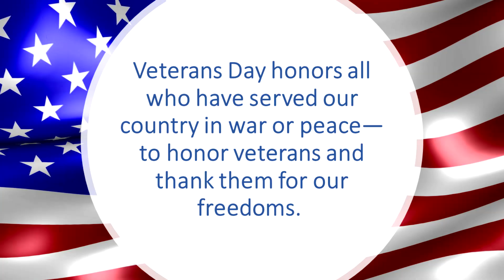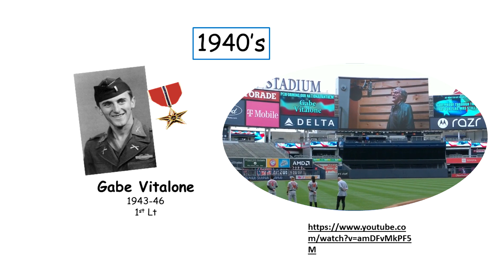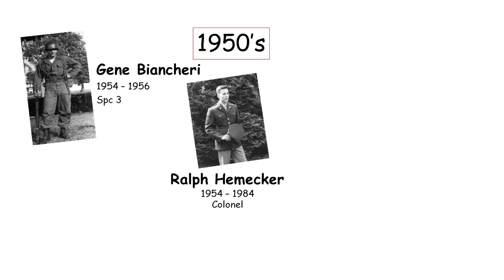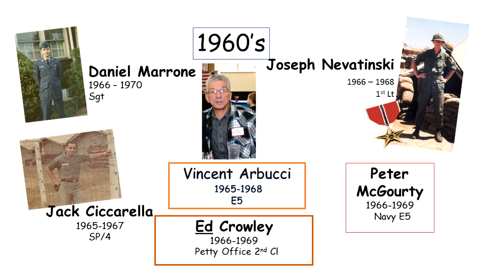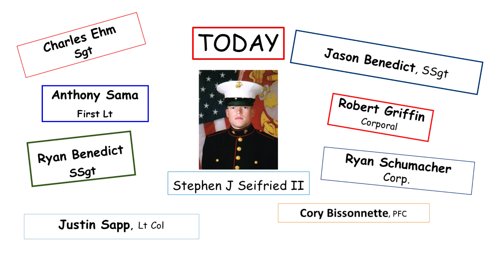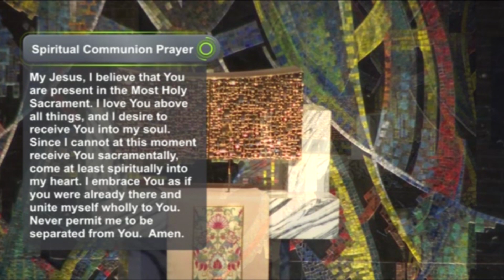Daily Reflection 11/11/20